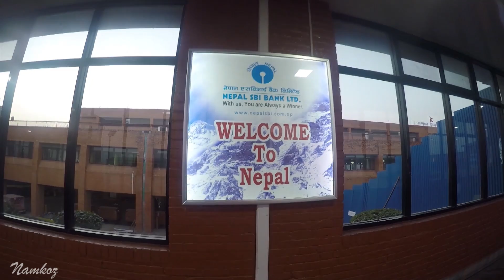Nepal - Kathmandu. Boudha Stupa - Pokhara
Tôi đã có chuyến hành trình chớp nhoáng tới Nepal trong 5 ngày , điều thực sự tôi muốn là được quay lại Nepal sau hơn 1 năm, nhìn ngắm bảo tháp Boudha được hoàn thiện sau hơn 1 năm sửa chữa vì trận Earthquake kinh hoàng cướp đi sinh mạng của hơn 9.000 người , hơn 22.000 người bị thương ! Đền đài thánh tích đổ vỡ , mọi việc như đang được hoàn thành , phục dựng từng bước rất cẩ thận , để mang lại hiện trạng  như ban đầu !

Tôi cũng muốn được quay lại để gặp những người bạn những người anh chị người Việt đang sinh sống ở Nepal , để 1 lần nữa thấu hiểu những khó khăn , những niềm vui nỗi buồn và cả những dự tính mới trong tương lai !

Đối với tôi thì mỗi chuyến đi là 1 về với dãy Himalayas hay tới với Nepal là 1 trải nghiêm rất khác , mà có thể nói mỗi lần về với Himalayas như 1 lần " Về Quê " , ở 1 nơi xa cách hàng chục ngàn Km lúc nào cũng thấy thân thuộc như quen đường đi lối về từ kiếp trước !